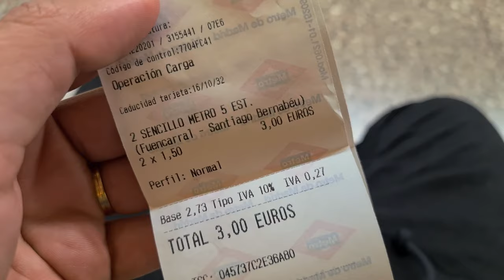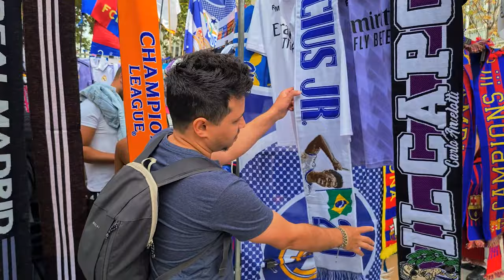Torcida do Real no pré-jogo contra o Barça | Mais Que 90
O dia chegou! Está no ar o primeiro episódio da nossa EuroTripMaisQue90!

Registramos tudo que rolou no pré-jogo de um dos maiores clássicos do mundo: Real Madri x Barcelona, no Santiago Bernabeu!

A festa da torcida do Real, os xingamentos ao Barça, comida de estádio, clima, tudo!

Aperte o play e bora assistir!

Curte e compartilha pra dar aquela moral nesta série que estamos iniciando! Cada curtida e comentário ajuda demais nas produções dos conteúdos.

Bora? ⚽🤳🏻

Trilha: Central Cee x Arrdee x Spanish Guitar Drill Type Beat "Dinero" (Prod. Webz)

Av. Bias Fortes, 1556, Centro - Belo Horizonte-MG

Tour da Bola: em construção